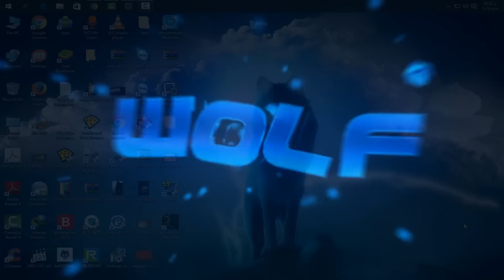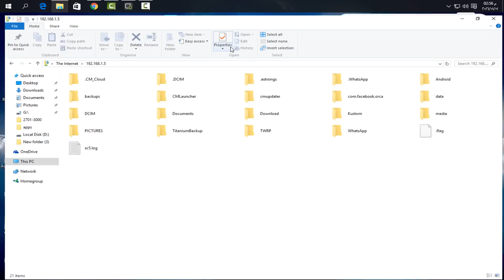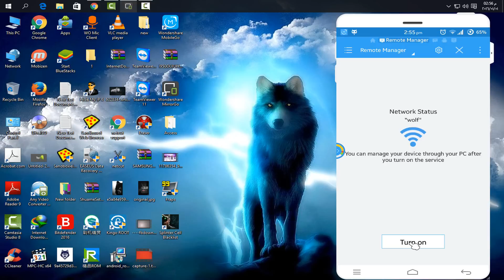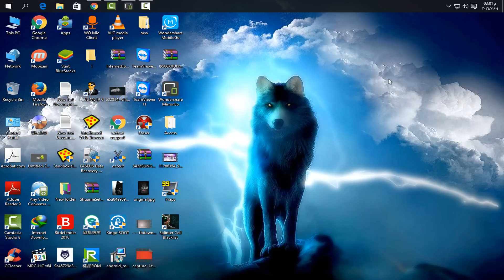نقل الملفات من الهاتف الى الكمبيوتر لا سلكيا بدون كابل USB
هل تريد نقل الملفات بين الكمبيوتر والهاتف الذي يعمل بنظام اندرويد ولكنك لا تمتك وسيلة لربط او شبك الهاتف مع الكمبيوتر؟, الحل معي في هذه التدوينة القصيرة التي ساشرح لك فيها طريقه من مئات الطرق التي تمكنك ان تقوم بنقل الملفات بين الكمبيوتر والهاتف بنقرة واحدة وبدون اي مجهود ايضا بشكل لا سلكي!.

في هذا الشرح ساقوم باستخدام برنامج يدعى Es File Explorer الذي من خلاله يمكنك ان تقوم بارسال واستقبال الملفات بين الكمبيوتر والهاتف بشكل لا سلكي باستخدام شبكة المنزل على الواي فاي فقط !.

البرنامج يحتوي على اكثر من اداة جميلة ولكن قمت بشرح فقط اداة نقل الملفات في هذا الفيديو

اترككم مع الشرح لطريقه نقل الملفات بشكل لا سلكي